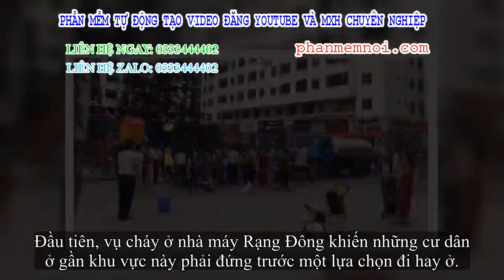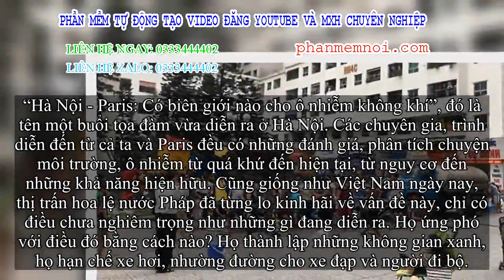✅ Sống ‘khổ’ ở Hà Nội